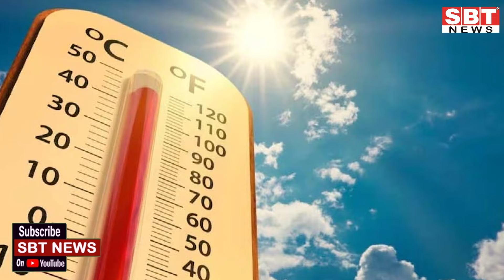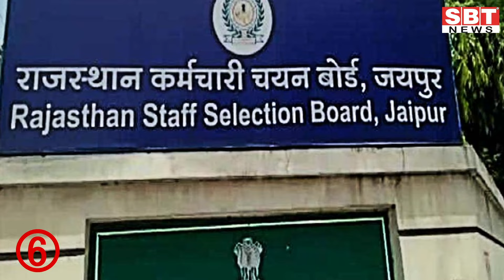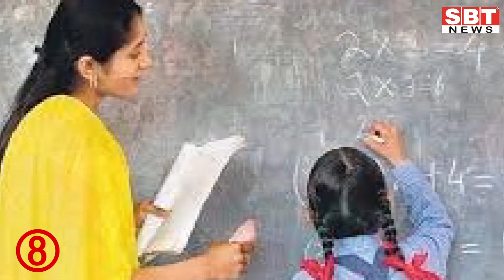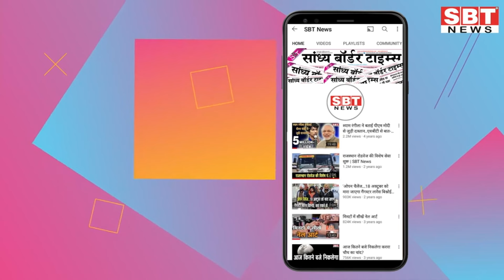08 मई : राजस्थान सुबह 11.15 बजे की 15 बड़ी खबरें | SBT News | Rajasthan News